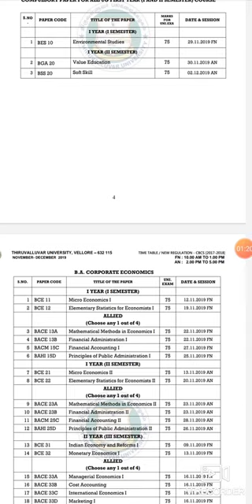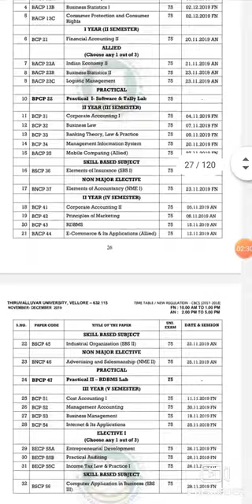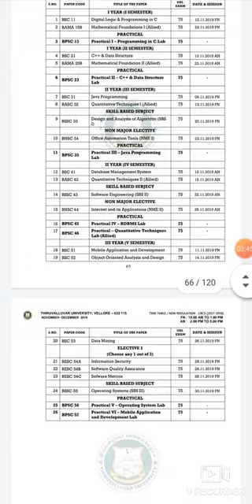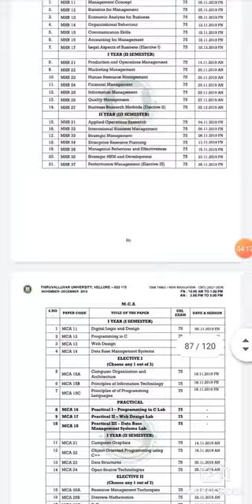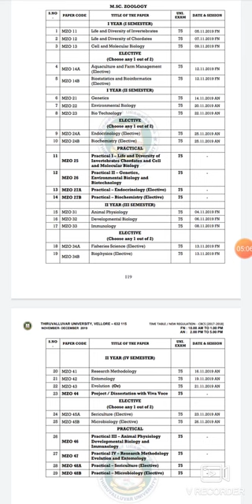Thiruvalluvar University all departments exam time table